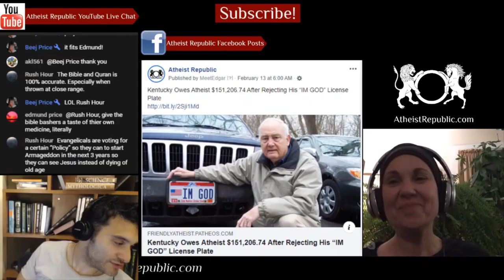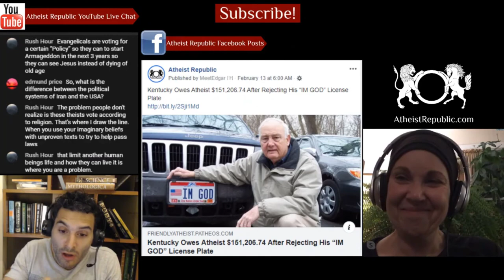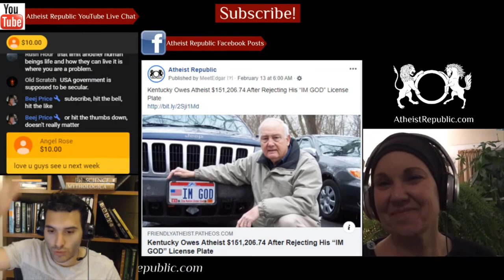Brazilian Pastor Prays For Second Holocaust 😮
A Brazilian pastor prayed to God to “destroy the Jews like vermin” and bring about a second Holocaust during a sermon in Rio de Janeiro. “God, what you have done in World War II, you must do again, this is what we ask for in our prayers to you: Justice, justice, justice!” Pastor Tupirani da Hora Lores shouted at his church, a small and radical evangelical congregation. Sinagoga Sem Fronteiras, a network of Jewish communities in Brazil, filed a complaint for incitement against da Hora Lores with federal police, which said they were looking into the case.

Location: Rio de Janeiro, Brazil